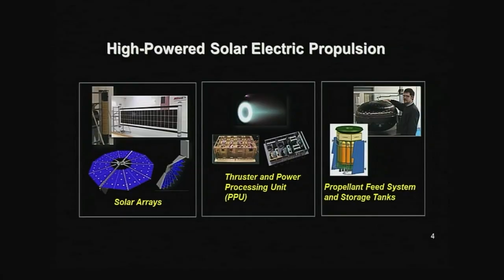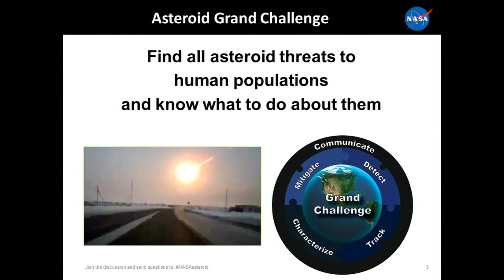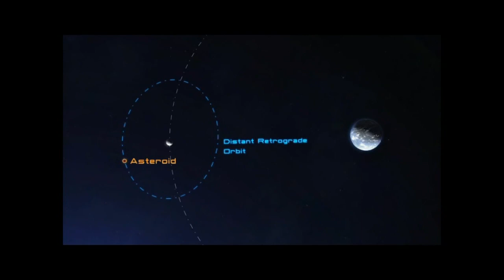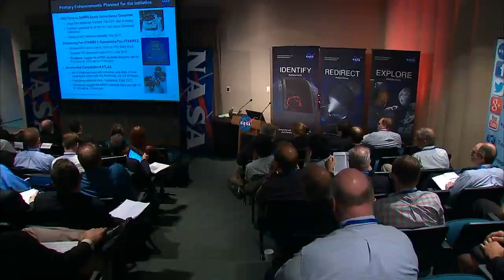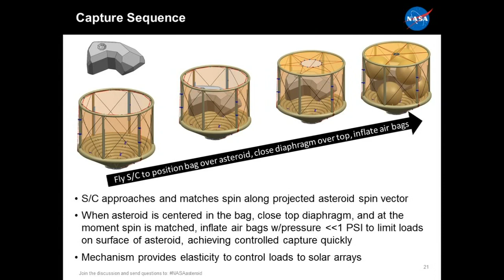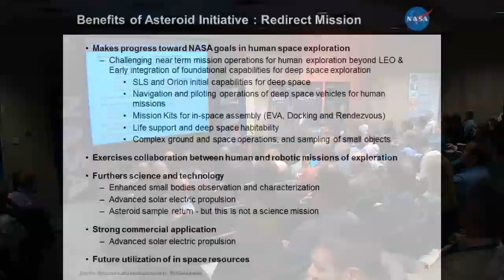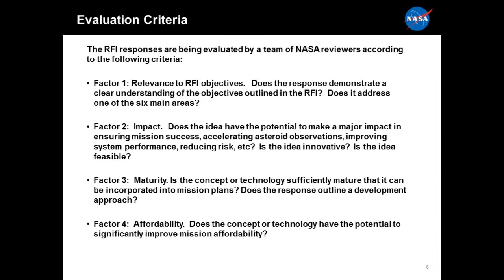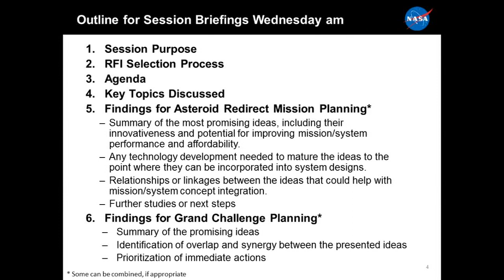Asteroid Initiative Workshop -- Plenary Session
NASA TV coverage of the plenary session of the NASA-hosted public workshop at the Lunar and Planetary Institute in Houston to examine 96 of the ideas submitted to the recent Request For Information on ways to accomplish the agency's asteroid initiative.